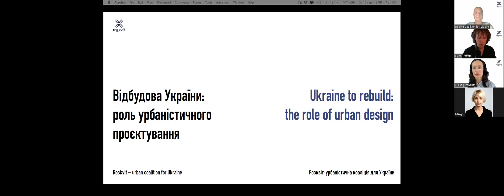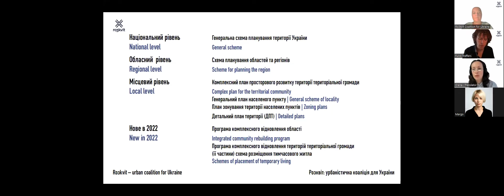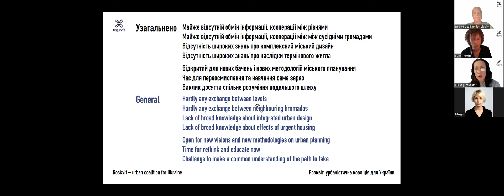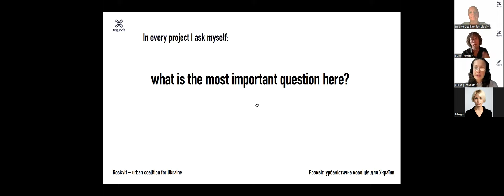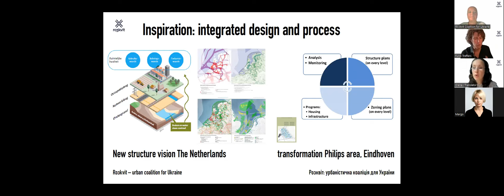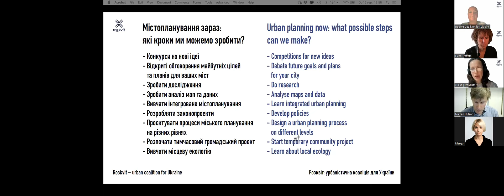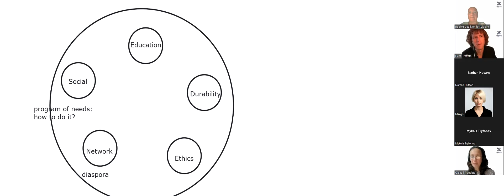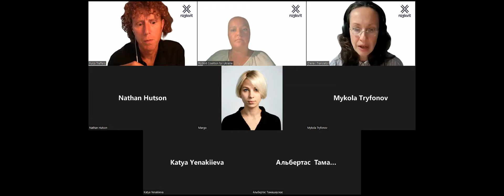Lecture#6 by ro3kvit Urban Coalition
Urban planning in Ukraine: As it is and as it could be.
By Fulco Treffers

Urban planning in Ukraine is in urgent need to be updated. Fulco Treffers talk about the current urban regulations and tools that are used in the Ukraine today and sugges some possible new ones. Further, he gives an overview of the urban projects Ro3kvit is currently involved in. How do you make urban plans during the war?
The lecture is organised by ro3kvit urban coalition for Ukraine with the support of the International Renaissance Foundation.

Fulco Treffers is the lead architect and urbanist 12N Urban Matters, Head and tutor MA Kharkiv School of Architecture, co-initiator and task force’s project manager of Ro3kvit coalition. Specialism: social urban design, participation and communities.